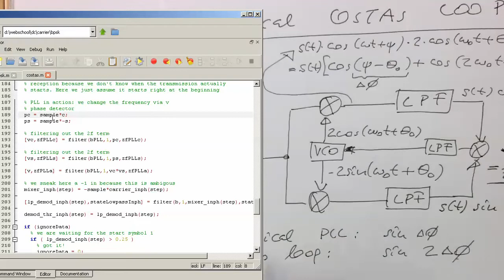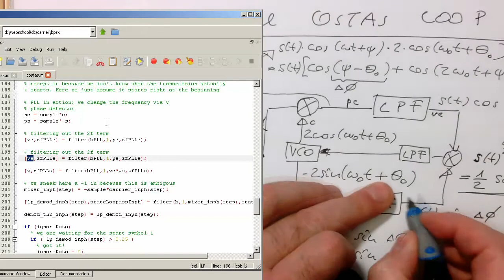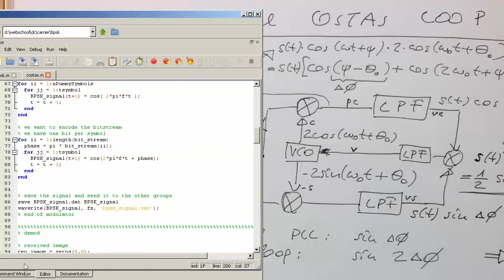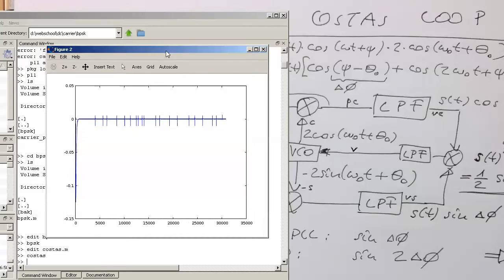Carrirer recovery: The classic Costas loop in octave (0010)